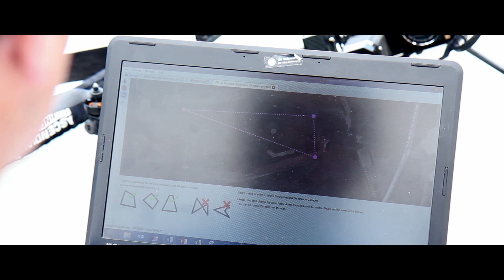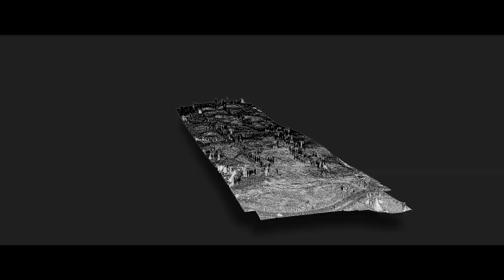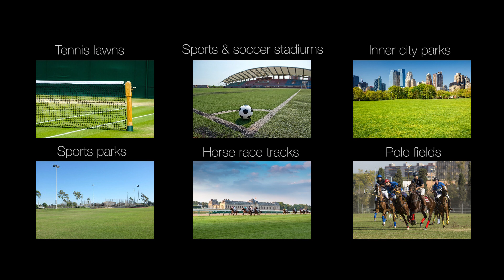UAV- / Drone-based Precision Agriculture & Turf Management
Ascending Technologies is leading developer and manufacturer of autopilot systems, aircraft systems and multi-rotor technology for professional, commercial, civil applications as well as research and development. For this purpose Ascending Technologies achieves pioneer work in sensor data processing and flight attitude control. Due to unique developing capabilities and inhouse innovation competence the Bavarian company sets new UAV market trends based upon key technology.

Our unmanned aircraft systems serve providers and groups as professional sensing flight platform. The UAVs are highly efficient high-tech instruments producing high-resolution aerial imagery, multispectral and geo data. For diverse UAV research & development we offer programmable flying robotics to universities, intitutes and labs.

Successful applications besides others:
- UAV / Drone based industrial inspection, maintenance & repair of oil & gas platforms, assets, utilities, infrastructure & energy parks.
- UAV / Drone based remote sensing for mapping & surveying.
- UAV / Drone based precision agriculture for crop, soil and irrigation monitoring.
- UAV / Drone based structural analysis in assessment, archaeology & heritage monument inspection.
- UAV / Drone based documentation with aerial imaging.
- UAVs / Drones as first responders in accident, fire or crisis.
- UAV / Drone based flight dynamics & control theory research.
- UAV / Drone based flight automation & reproduction.
- UAV / Drone based computer vision & SLAM research.
- UAV / Drone based swarming intelligence & networking.

The Ascending Technologies GmbH was founded by Michael Achtelik, Klaus Doth, Daniel Gurdan and Jan Stumpf in 2007. Today Intel is minority shareholder of the Intel owner-managed unmanned aviation company in Krailling, near Munich, Germany.

Ascending Technologies: Amazing Technology!

* UAV, UAS, RPAS, microcopter, drone.

Ascending Technologies entwickelt, produziert und vertreibt weltweit Autopiloten, Flugsysteme und Multirotortechnologie für professionelle, kommerzielle, zivile Anwendungen und universitäre Forschung. Dazu leistet Ascending Technologies Pionierarbeit im Bereich der Sensordatenverarbeitung und Fluglagestabilisierung.
Durch eine weltweit einmalige Entwicklungskompetenz und Inhouse-Innovation setzt das bayerische Unternehmen mit Schlüsseltechnologien Trends auf dem UAV-Markt.

Unsere unbemannten Flugsysteme* dienen professionellen Dienstleistern und Konzernen als fliegende Sensorplatformen. Sie sind effiziente Hightech-Instrumente zur Produktion hochauflösender Bild-, Multispektral- & Geoinformationen aus der Luft. Für vielfältige Forschung und Entwicklung bieten wir Universitäten, Instituten und Labors zudem programmierbare Flugroboter.

Erfolgreiche Einsatzfelder u.a.:
- UAV- / Drohnen-basierte Industrieinspektion zur Wartung & Instandhaltung bspw. von Öl- & Gasplatformen, Anlagen, Infrastruktur & Energieparks.
- UAV- / Drohnen-basierte Fernerkundung zur Kartierung & Vermessung von Land.
- UAV- / Drohnen-basierte Präzisionslandwirtschaft zur Boden- & Pflanzenanalyse.
- UAV- / Drohnen-basierte Strukturanalysen in der Bauwerksprüfung, Archäologie & zum Denkmalschutz.
- UAV- / Drohnen-basierte Dokumentation durch Luftbild- & Luftfilmaufnahmen.
- UAVs / Drohnen als Ersthelfer bei Unfällen, im Brand- und Katastrophenfall.
- UAV- / Drohnen-basierte Flugdynamik- & Flugkontrollforschung.
- UAV- / Drohnen-basierte Flugautomation & Reproduktion.
- UAV- / Drohnen-basierte Computer Vision & SLAM-Forschung.
- UAV- / Drohnen-basierte Schwarmintelligenz & Netzwerkkommunikation.

2007 wurde die Ascending Technologies GmbH von Michael Achtelik, Klaus Doth, Daniel Gurdan und Jan Stumpf gegründet. Heute ist Intel Minderheitsgesellschafter des eigentümergeführten Luftfahrtunternehmens in Krailling bei München.

Ascending Technologies: Technologie, die begeistert!

* UAV, UAS, RPAS, Mikrokopter, Drohne.